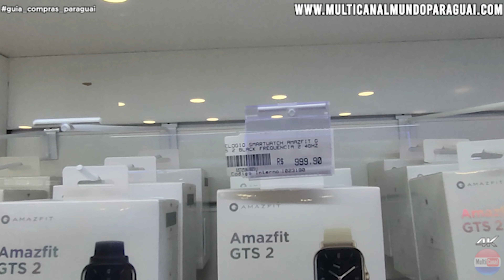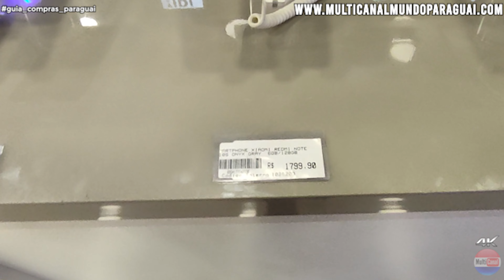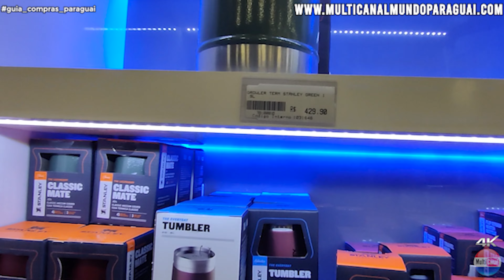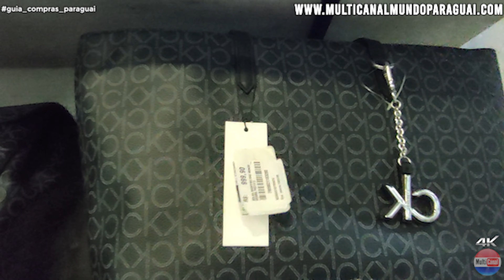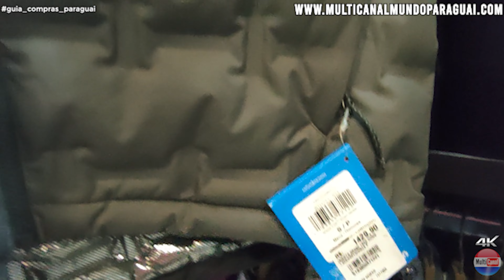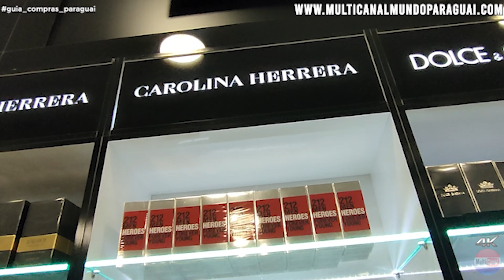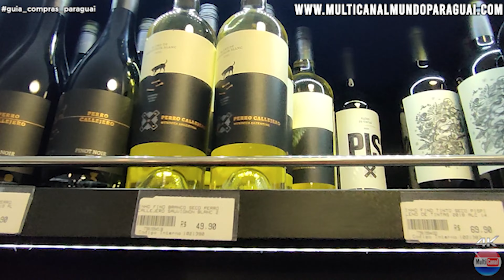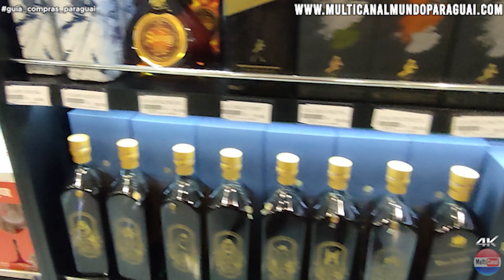LIBERTY DUTY FREE Foz do Iguaçu As melhores marcas mais perto de você COM PREÇOS ATUALIZADOS !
LIBERTY DUTY FREE Foz do Iguaçu As melhores marcas mais perto de você COM PREÇOS ATUALIZADOS ! Primeiro em um Shopping Center!

Liberty Duty Free Foz do Iguaçu | Primeiro em um Shopping Center!
Conheça a nova atração de compras no Shopping Cataratas JL, o Liberty Duty Free Foz do Iguaçu, a mais nova loja franca da Terra das Cataratas, vem com a Combo Iguassu para saber mais!

Todo mundo AMA comprinhas, seja de eletrônicos, roupas, bebidas, perfumes, entre outras coisas, no Duty Free, você encontra tudo isso e muito mais!

Sem contar o preço completamente acessível para todos, já que não há incidência de impostos.

Dica: Passeios internos nas Cataratas do Iguaçu

Liberty Duty Free Foz do Iguaçu
É uma loja franca que normalmente encontra-se em aeroportos, e aqui em Foz do Iguaçu, foi inaugurado o primeiro dentro de um Shopping Center!

Além de contar com uma localização ótima, já que o Shopping Cataratas JL, fica localizado na Av. Costa e Silva, 185 – Parque Pres. 1.

Em alguns países, mesmo que haja em aeroportos internacionais, há duty free shops espalhadas pela cidade, dois exemplos, são a Argentina e o Uruguai.

Inicialmente, as lojas contarão com mais de 100 marcas e mais de 200 tipos de produtos comercializados, entre eles estão perfumes, bebidas, eletrônicos, relógios, vestuário, brinquedos, bolsas, entre outros.

O shopping é um grande centro de movimentação de consumidores e visitantes, ter um Duty Free Foz do Iguaçu nessa localização é muito vantajoso!

Esta loja conta com inicialmente 600 m², e para o próximo ano, está previsto ampliação.